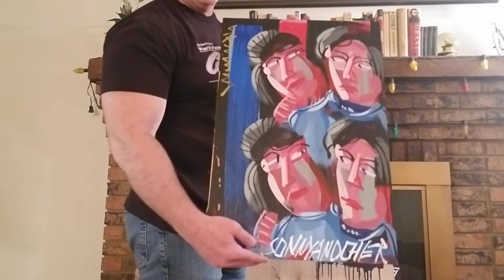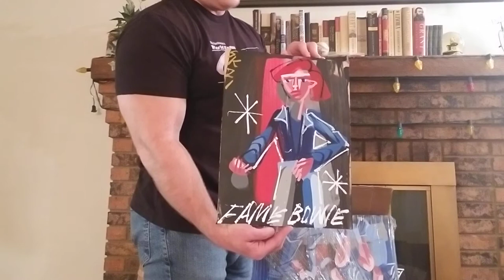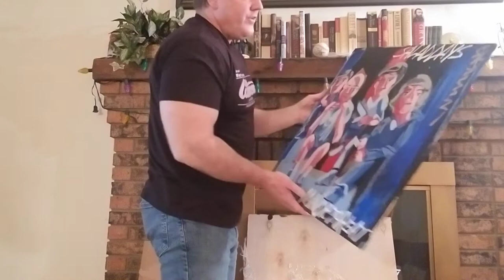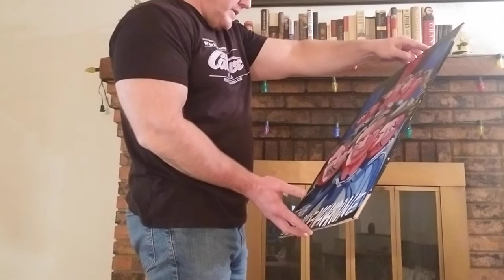Steve Keene Artwork 2nd REVEAL!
OK, 2 things, the Billie Eilishe is obviously Billie,  and help me with the "Live at the Fillmore East", I LOVE it but it is NOT the Stones as I thought and I CANNOT  figure out who this is. HELP! 😀